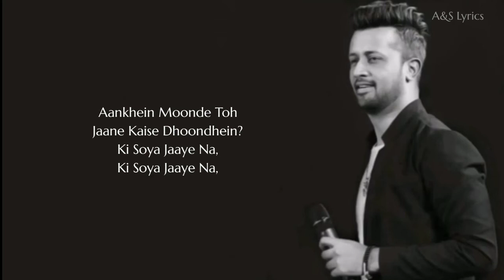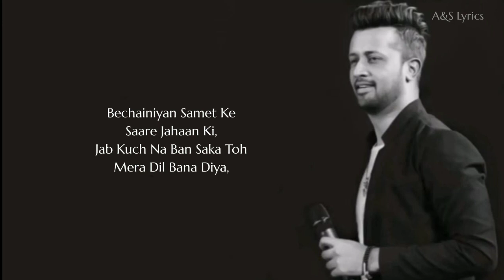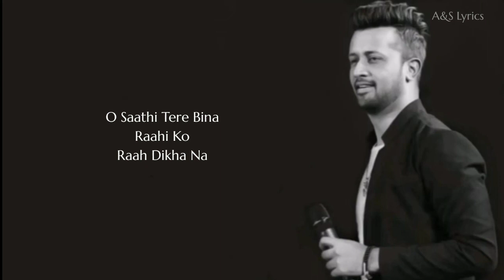O Saathi Full Song With Lyrics by Atif Aslam